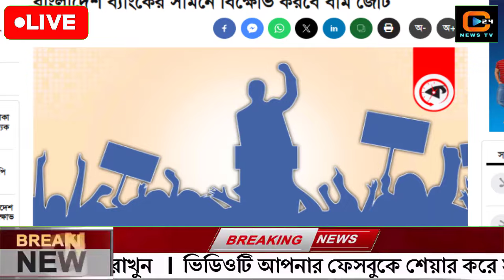এইমাত্র পাওয়া বাংলা খবর Bangla News 18 February 2024 Bangladesh Latest News Today ajker taja khobor